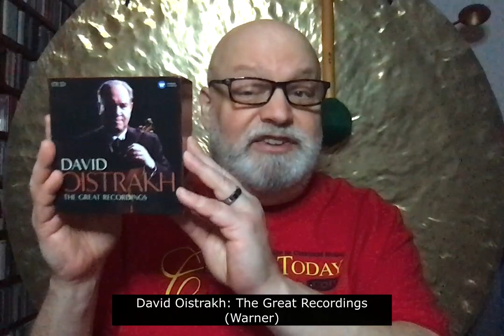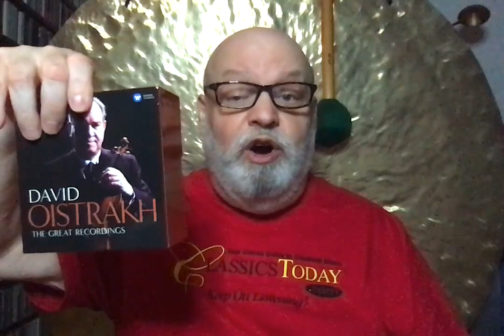Review: David Oistrakh's Great Recordings Really Are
Amazingly, the 17-disc David Oistrakh Great Recordings box, formerly on EMI and not repackaged by Warner, is still available at time of filming this video (July 2021). You won't find a violinist anywhere more masterly in the works of Mozart, Beethoven, Brahms, Sibelius, Prokofiev and, of course, Shostakovich. He was also an exceptionally sensitive partner in chamber music, and all of his many strengths are well represented here. This is an essential box for anyone who cares about great violin playing.